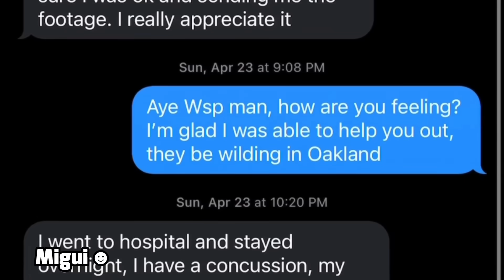KARMA COP - Bad drivers & Driving fails -learn how to drive #923